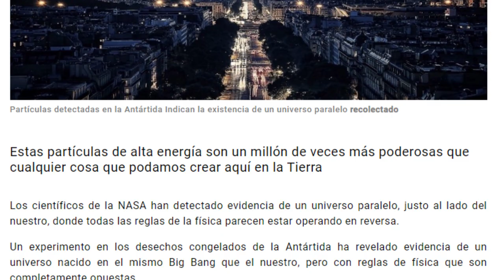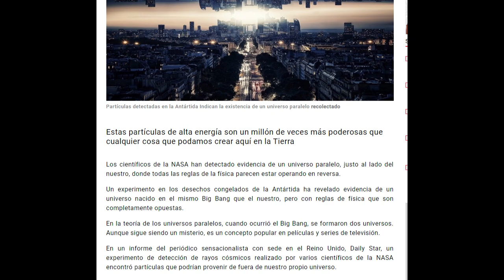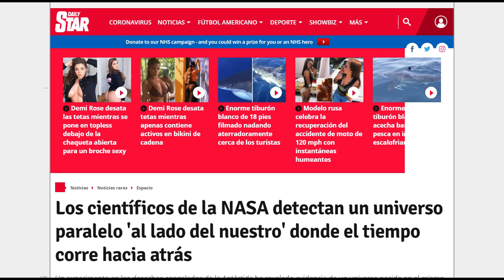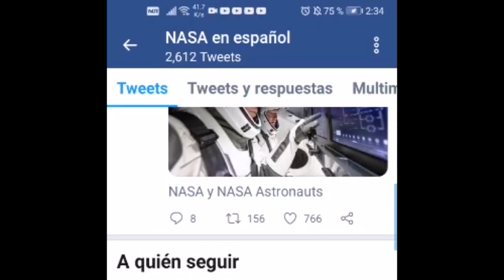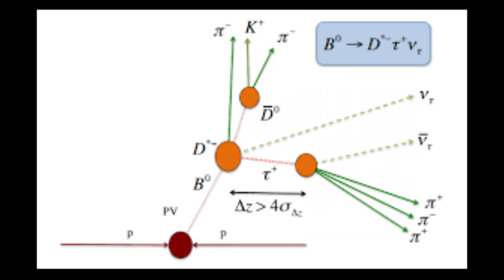NASA no Confirma Universo Paralelo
Desde hace unos días se anda diciendo y compartiendo que la NASA como siempre está involucrada ahora con una afirmación de que existe un universo paralelo sin embargo eso no es del todo cierto es más no es cierto con investigación de Edgar Gómez esta es la neta, o la verdad.

Mini Documentales históricos, leyendas, curiosidades de CDMX, Explicaciones racionales a supuestos eventos misteriosos.

Asistente de producción Valeria Chavarria.